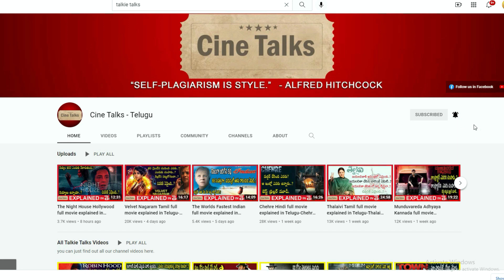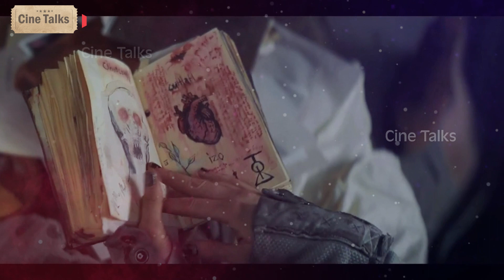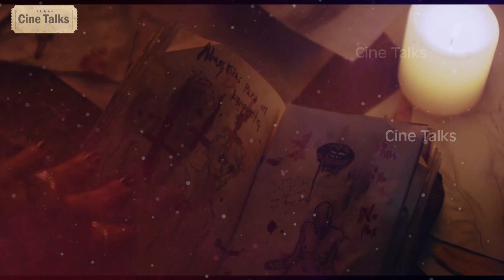The Old Ways -Full Movie Story Explained In Telugu-Movie Explanation In Telugu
Note:
Team Cine Talks.